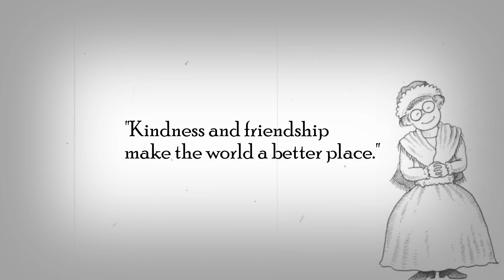Carly Mills: A New World Advert Trailer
Carly Mills: A New World is the first in the ground breaking new historical fiction series, written by Jane Smith. Published by Big Sky Publishing. Books On Tour PR & Marketing 2020.